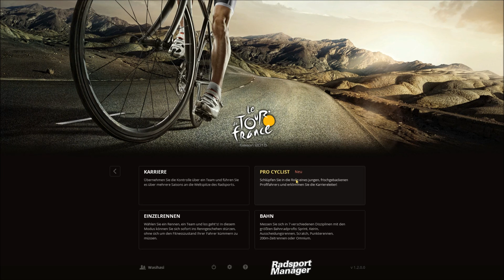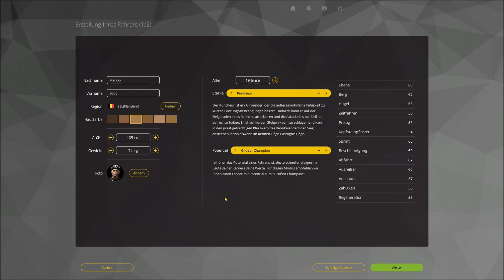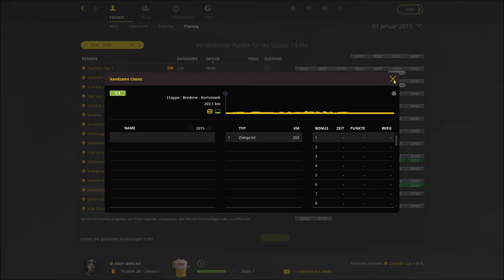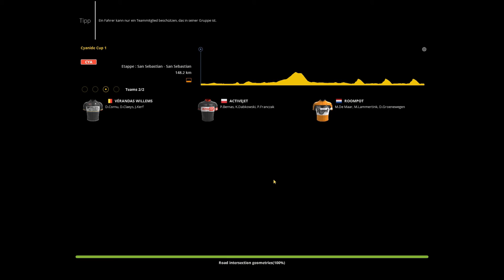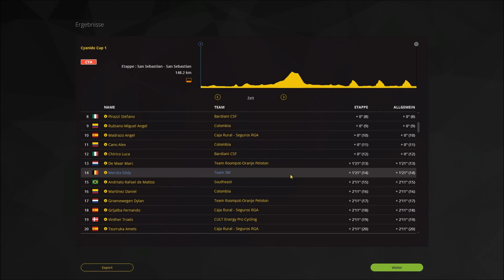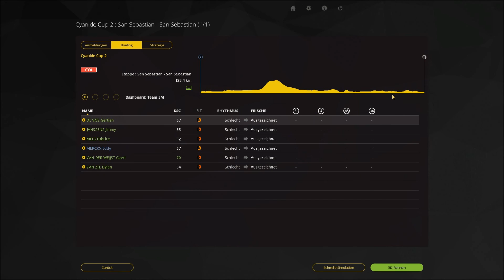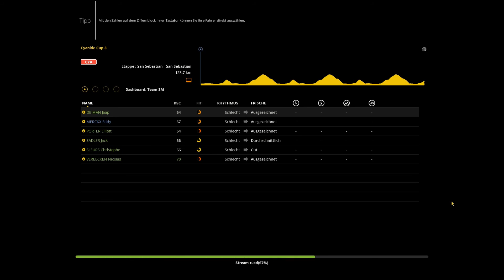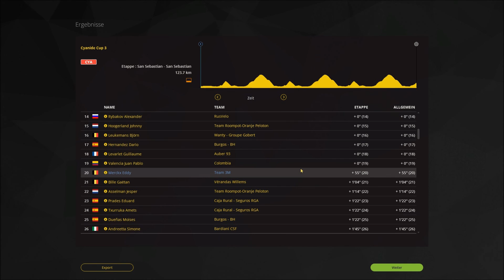Let's Play PCM 15 mit Eddy Merckx #001 ◄ Der Kannibale ist zurück ► Cyanide Cup 1-3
Wir starten eine zweite Karriere neben Jan Ullrich. Dieses Mal allerdings mit einem Puncheur namens Eddy Merckx. Ganz so viele Erfolge wie das Original werden wir wahrscheinlich nicht einheimsen, aber eine erfolgreiche Karriere werden wir auf jeden Fall haben. Wir starten bei einem kleinen belgischen Team und versuchen uns die Karriereleiter nach oben zu arbeiten.